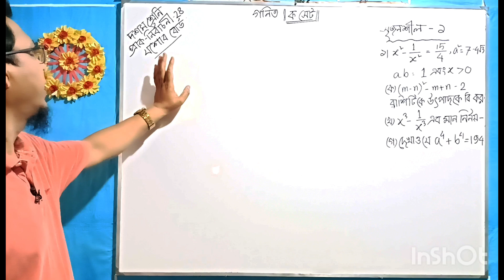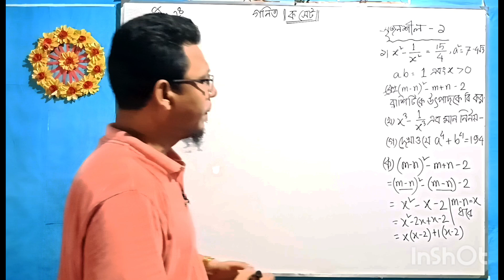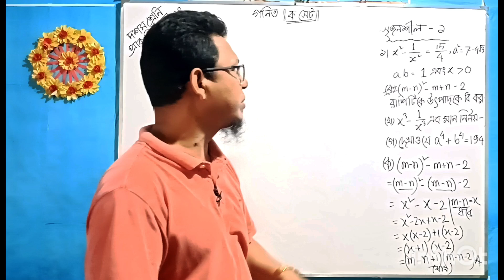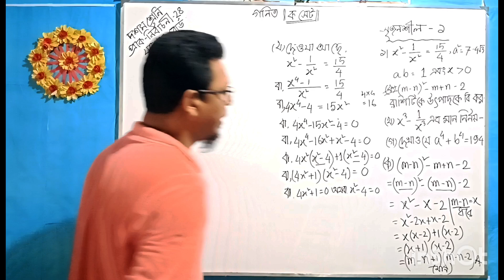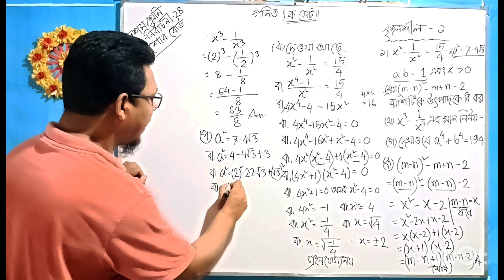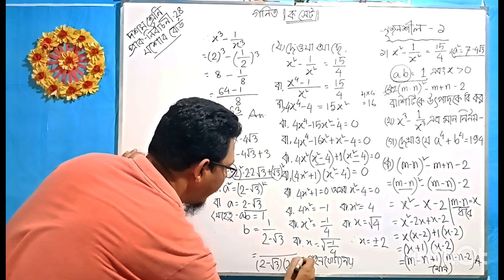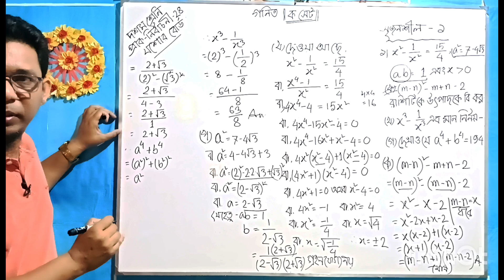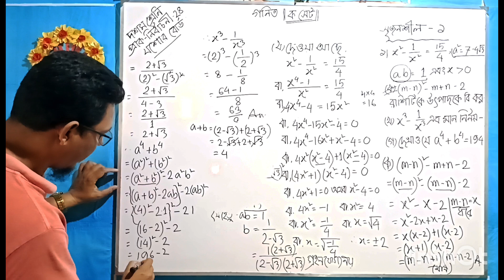দশম শ্রেণীর গণিত প্রাক নির্বাচনী পরীক্ষা ২৪! সৃজনশীল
১ নং
উক্ত ক্লাসে খাইরুল স্যার একাডেমির পক্ষ থেকে শ্রেণীর গণিত প্রাক নির্বাচনে পরীক্ষা যশোর বোর্ডের ১ নং সৃজনশীল এর উত্তর করা হয়েছে।

বীজগণিতের রাশির সৃজনশীল মান নির্ণয় করতে চাইলে কয়েকটি ধাপ অনুসরণ করতে হয়। এখানে একটি উদাহরণ দেওয়া হলো:

ধরা যাক, আমাদের একটি রাশি 𝑥2+5𝑥+6x2+5x+6।

প্রথম ধাপ: বীজগাণিতিক রাশিকে ফ্যাক্টরাইজ করা 𝑥2+5𝑥+6x2+5x+6 রাশিটিকে ফ্যাক্টরাইজ করলে আমরা পাই:

(𝑥+2)(𝑥+3)(x+2)(x+3)

দ্বিতীয় ধাপ: রাশির মান নির্ণয় করা ফ্যাক্টরাইজ করার পর আমরা দেখতে পারি যে 𝑥x-এর দুইটি মান আছে যেগুলো 𝑥=−2x=−2 এবং 𝑥=−3x=−3।

তৃতীয় ধাপ: মান যাচাই করা এখন 𝑥=−2x=−2 এবং 𝑥=−3x=−3 মানগুলোকে মূল সমীকরণে প্রতিস্থাপন করে যাচাই করতে হবে:

𝑥=−2→(−2)2+5(−2)+6=4−10+6=0x=−2→(−2)2+5(−2)+6=4−10+6=0

𝑥=−3→(−3)2+5(−3)+6=9−15+6=0x=−3→(−3)2+5(−3)+6=9−15+6=0

এভাবে, 𝑥2+5𝑥+6x2+5x+6 রাশির সৃজনশীল মানগুলো হলো 𝑥=−2x=−2 এবং 𝑥=−3x=−3।

এখন, আপনি যদি আরও জটিল বীজগাণিতিক রাশির সৃজনশীল
বীজগাণিতিক রাশির মান নির্ণয় সাধারণত সমীকরণের মাধ্যমে করা হয়। নিচে কিছু উদাহরণ ও পদ্ধতি দেওয়া হলো যা সৃজনশীলতার সাথে মান নির্ণয়ে সহায়ক হতে পারে।

### উদাহরণ ১: সরল রৈখিক সমীকরণ
ধরা যাক, সমীকরণ \(2x + 3 = 11\) এর মান নির্ণয় করতে হবে।

### উদাহরণ ২: দ্বিঘাত সমীকরণ
ধরা যাক, সমীকরণ \(x^2 - 5x + 6 = 0\) এর মান নির্ণয় করতে হবে।

1. সমীকরণটি ফ্যাক্টর করে:
   x^2 - 5x + 6 = 0
   (x - 2)(x - 3) = 0
   x - 2 = 0 \quad \text{or} \quad x - 3 = 0
   x = 2 \quad \text{or} \quad x = 3

### উদাহরণ ৩: বহুপদী সমীকরণ
ধরা যাক, \(3x^3 - x^2 + 2x - 5 = 0\) সমীকরণের একটি শূন্যক নির্ণয় করতে হবে।

1. রাশিটি ফ্যাক্টর করে বা নানান পদ্ধতি যেমন হর্নারের নিয়ম ব্যবহার করা যেতে পারে।
2. শূন্যক (root) নির্ণয়ের জন্য trial and error বা গ্রাফিকাল পদ্ধতিও ব্যবহার করা যায়।

### সৃজনশীলতা প্রদর্শনের উপায়
- **গণিতের প্যাটার্ন:** প্যাটার্ন দেখে সমাধান খোঁজা।
- **ভিজ্যুয়াল রেপ্রেজেন্টেশন:** গ্রাফ বা চিত্র আঁকা।
- **অ্যাপ্লিকেশন ব্যবহার:** বিভিন্ন গণিতের সফটওয়্যার বা ক্যালকুলেটর ব্যবহার করে।
- **গল্প বলার পদ্ধতি:** সমস্যার সমাধান গল্পের মাধ্যমে বোঝানো।

### সাধারণ পদ্ধতি
1. **সমীকরণের সরলীকরণ:** রাশির মান নির্ণয়ের জন্য সমীকরণ সরলীকরণ।
2. **বিভিন্ন পদ্ধতি প্রয়োগ:** বিভিন্ন পদ্ধতি (যেমন ফ্যাক্টরিং, কমপ্লিটিং দ্য স্কয়ার, কৌশলগত টেস্ট) প্রয়োগ।
3. **যাচাই:** পাওয়া মান যাচাই করে দেখা সমাধান সঠিক কি না।

এভাবে বীজগাণিতিক রাশির মান নির্ণয় সৃজনশীলভাবে করা যায়।

দশম গণিত প্রাক নির্বাচনী পরীক্ষা ১ নং সৃজনশীল
প্রাক নির্বাচনী পরীক্ষা দশম শ্রেণী ১ নং প্রশ্ন
দশম শ্রেণীর গণিত ১ নং সৃজনশীল
প্রাক নির্বাচনী যশোর গণিত দশম ১ নং প্রশ্নের উত্তর
যশোর বোর্ড ২০২৪ প্রাক নির্বাচনী পরীক্ষা সৃজনশীল
১০ম শ্রেণি প্রাক নির্বাচনি পরীক্ষা 2021
গণিত প্রাক নির্বাচনি পরিক্ষার প্রশ্নের উত্তর
#1 নং সৃজনশীল উত্তর যশোর বোর্ড ক সেট
ssc maths
ক সেট যশোরবোর্ড প্রাকনির্বাচনী পরীক্ষা ১ নং সৃজনশীল
দশম গণিত ক সেট যশোর বোর্ড ১ নং